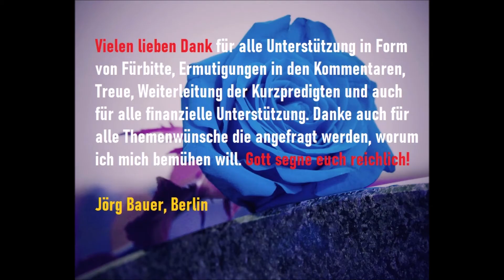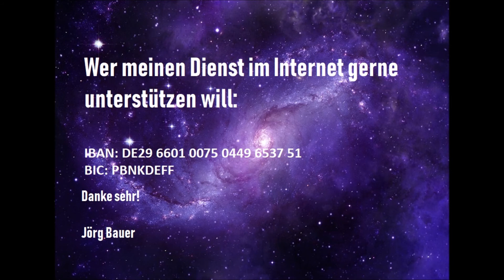Kurzpredigt: Gottes Bund mit der Erde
Warum geht Gott Bünde mit den Menschen ein? Ist es seine moralische Pflicht? Ist er den Menschen etwas schuldig? Muss Gott für Chancengleichheit sorgen? Keineswegs! Es ist Gnade, wenn Gott auf ganz einseitige Art und Weise das Gericht für diese Welt hinauszögert. Gott will daß niemand verloren geht...